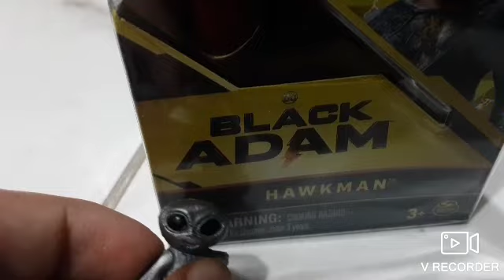UNBOXING DE HAWKMAN DE BLACK ADAM!!!!! 🎄ESPECIAL DE NAVIDAD🎄